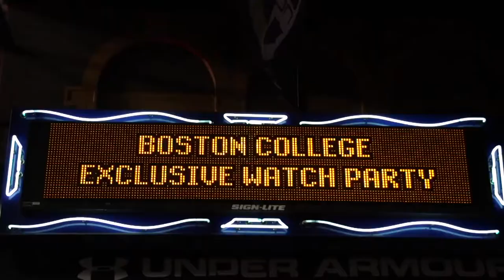Football Highlights: Nov. 21 vs. Notre Dame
The Boston College football team played the latest edition of the Holy War at Fenway Park on Nov. 21, 2015. While the fourth-ranked Irish held on for a 19-16 win, the Eagles pushed the team to the limit with one of their best defensive performances of the season and some surprise weapons on offense.